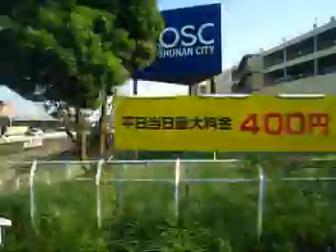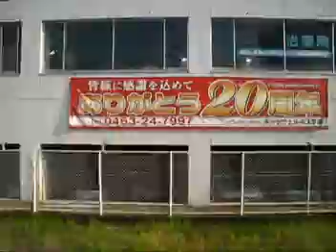【車窓】サザンオールスターズの故郷茅ヶ崎を発つ！JR東海道本線 茅ヶ崎～平塚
乗車記録は1567E 上野東京ライン東海道・伊東線直通伊東行き。前寄り10両はE231系K-08編成。グリーン車からの撮影。後ろ5両切り離し案内放送入りです。